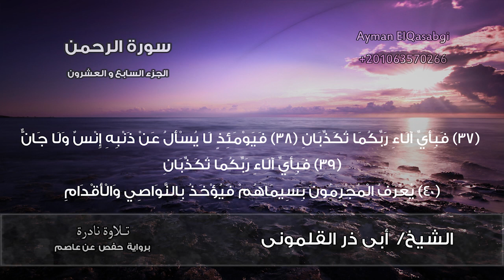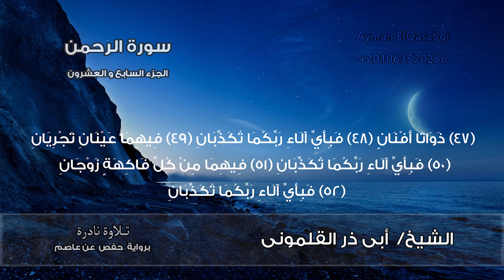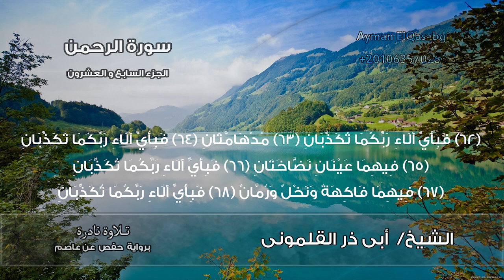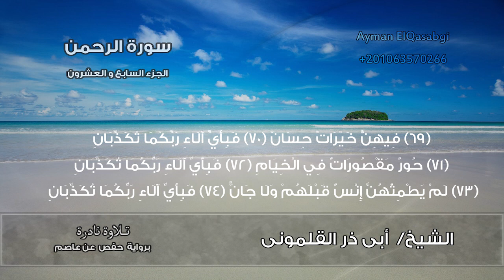Surah Rahman - سورة الرحمن الشيخ أبى ذر القلمونى